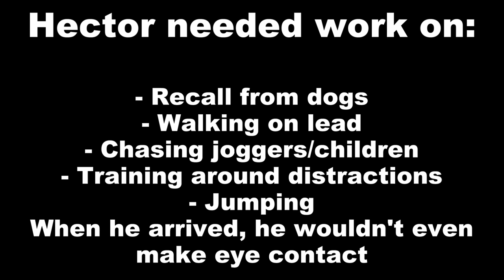Hector - Transylvanian Hound - 3 Weeks Residential Dog Training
Trained by Senior Instructor Verity Escott